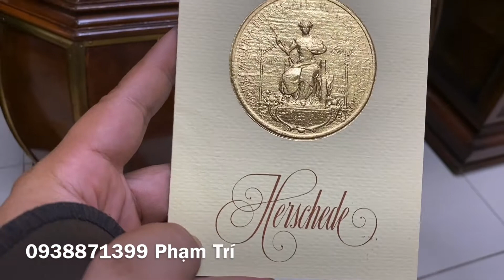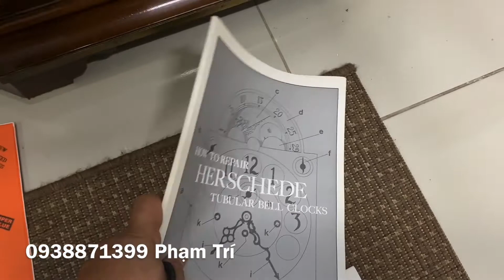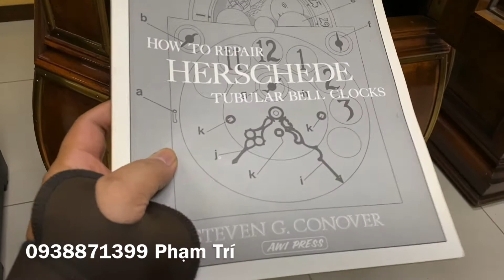Đánh giá chi tiết Herschede model 250 chế tác hoàn hảo đỉnh cao âm chuông 9 ống sáo phi 38 tuyệt vời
Giao lưu chiếc đồng hồ cây xưa xinh tươi
* Hàng nhập nguyên bản tuyển_chọn trực tiếp từ Mỹ còn rất đẹp. Thương hiệu Herschede model 250 "The Clock" made in USA, sản xuất thập niên 70
* Ngoại hình: thiết kế cực kì phức tạp độ hoàn thiện cực cao tạo nên vẻ sang trọng đẳng cấp, thân vỏ gỗ Gụ ốp nu toàn thân, Tổng cộng gần 33M viền đồng chạy khắp đồng hồ, mặt số lắc kê vàng 14k, 9 ống sáo phi 38 mạ niken sáng bóng tôn lên vẻ hầm hố, tạ lắc đồng chắc chắn đồng bộ
* Cấu hình: chạy máy Herschede series 629654, cơ chế 9 ống sáo, chơi 3 bản westminter, whittington, canterbur, 3 tạ cước, điểm chuông 15', chạy tuần, cần gạt ngắt chuông, lịch trăng sao...
* Âm chuông vang ngân sâu đặc trưng của dòng ống sáo phi 38
* Phụ kiện đi kèm: tạ, lắc, 9 ống sáo, tay quay, chìa khóa zin theo máy không lai 1 món, catalog giấy tờ đầy đủ
* Kích thước: cao tổng thể 220cm, ngang đầu 65cm, ngang thân 54cm, ngang đế 61cm, sâu 37cm. Nặng chắc nịch.
* Bảo hành máy 5 năm
* Rất đáng chơi, đáng sưu tầm...
* Thích hợp cho không gian lớn vừa phải, tạo điểm nhấn sang trọng cổ điển cho không gian phòng khách, sảnh nhà hàng khách sạn...
* Đã làm những gì cần làm, đã test những gì cần test chỉ việc đem về chơi thôi
* Mọi người có thể tham khảo thêm thông tin giá cả và các bài review của nước ngoài trên Google hoặc tại trang chủ của hãng
* Clip test chuông ngay cmt đầu tiên. Hay xem trên kênh Youtube:
* Miễn phí vận chuyển lắp đặt trong nội thành Sài Gòn. Free Ship kèm lắp dặt tận nơi toàn quốc
350/58 Lê Đức Thọ, F.6, Q.Gò Vấp, TP.HCM
* Hoặc call, inbox, viber, zalo
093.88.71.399 Phạm Trí - 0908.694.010 Phạm Thảo